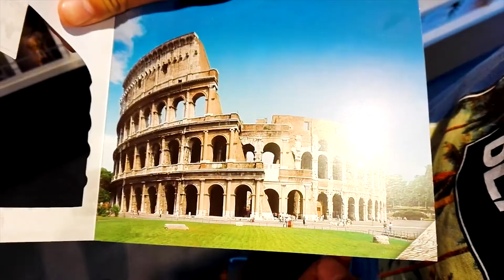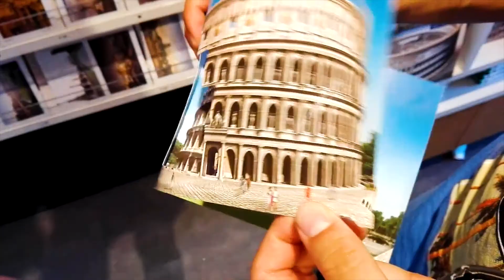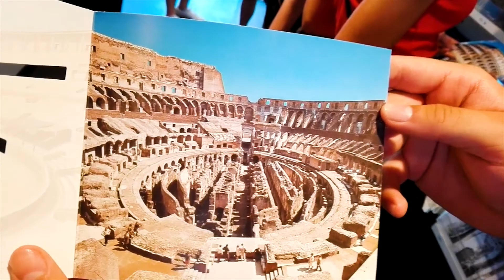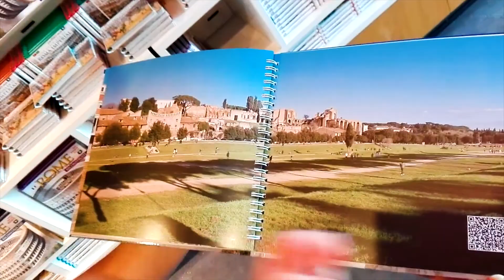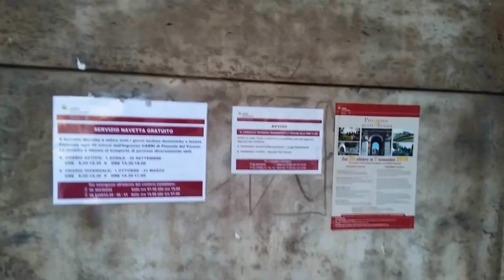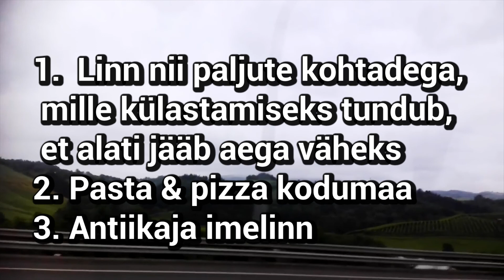Seljakotiduo ROOMAS: JÄIME SURNUAEDA KINNI